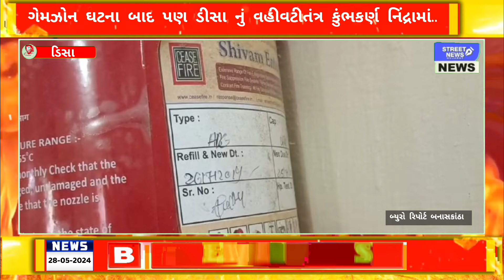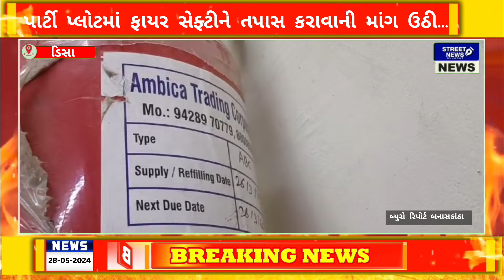ડીસા સરકારી કચેરીઓમાં ફાયર સેફ્ટીનો અભાવ...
અમારા ફેસબુક પેજ ને ફોલો કરો...

Youtube ચેનલ લિંક.

STREET NEWS GUJRAT.
RNI GUJGUJ/2015/65614

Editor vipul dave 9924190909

Shere
Sabscribe

આભાર.